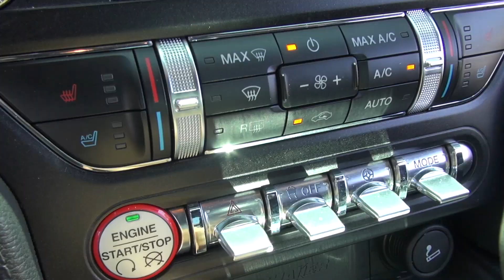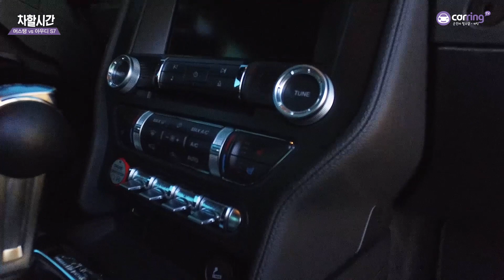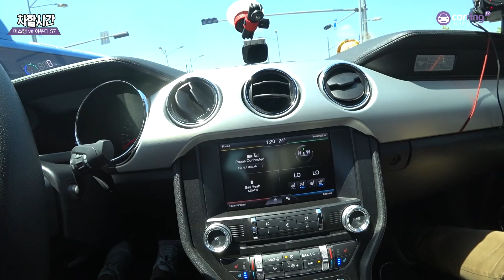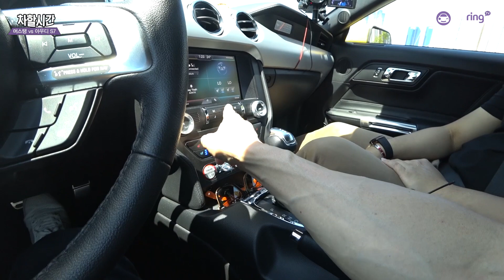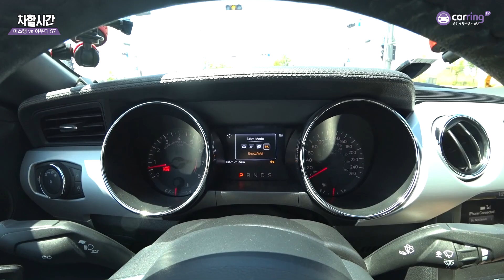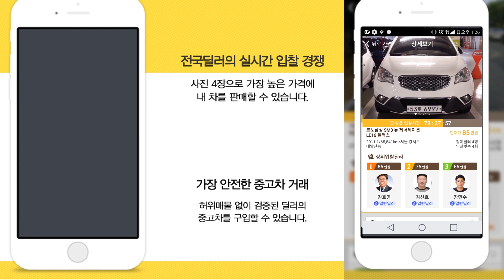[카링TV] 서로 다른 두 녀석을 만나다. 포드 머스탱GT vs 아우디S7 비교시승기 1부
남자들의 차 머스탱!

남자라면 누구나 나만의 스포츠카를 꿈꾸실 텐데요. 그중 머스탱은 대한민국에서 가장 많이 팔린 수입 스포츠카입니다. 5,000cc 배기량에 V8 엔진으로 터보차저 엔진이 아닌 NA 엔진으로 남자의 심장을 두근거리게 할 엔진음을 선사했고, 최근 출시된 차들은 전자제어로 인해 나와 차가 같이 운전하는 느낌을 받지만, 머스탱은 내가 직접 이 차를 운전하고 있다는 느낌을 확실히 받을 수 있었습니다.

내차팔때-바이카앱/운전자필수앱-카링